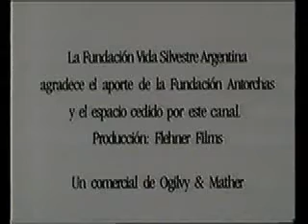Manos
De Ogilvy para Vida Silvestre